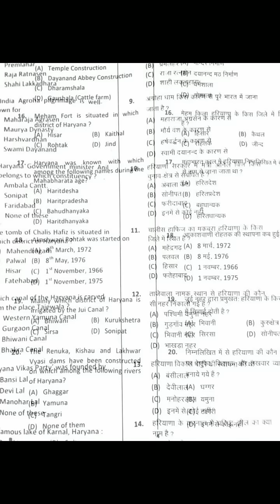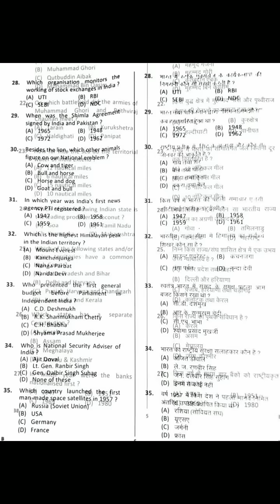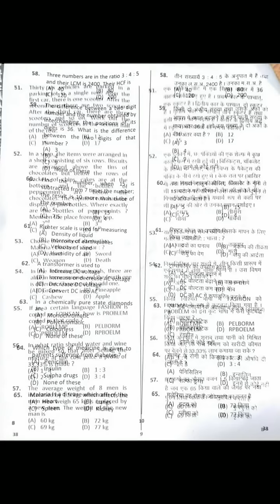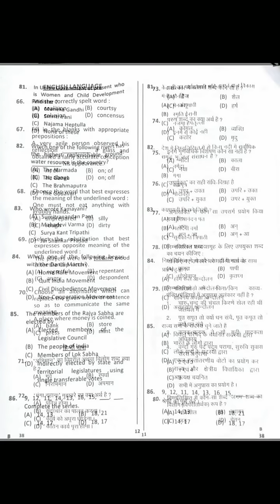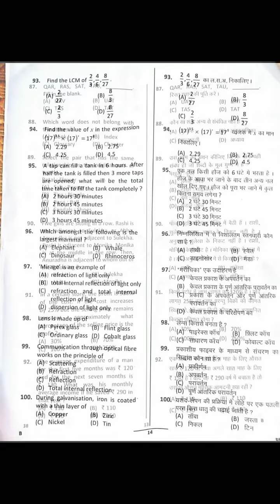HSSC EXAM EVENING SHIFT 20-11-16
slide show